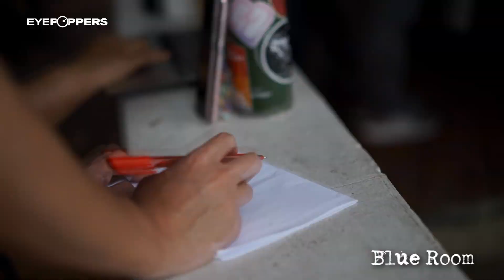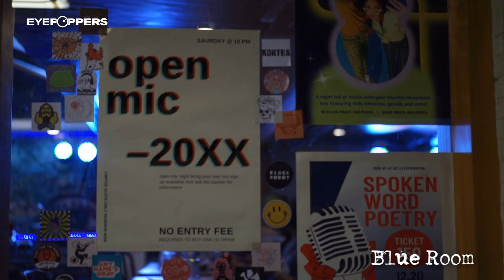🎸Blue Room Behind-The-Scenes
🎸Blue Room now showing on NETFLIX

Available in the Philippines, Singapore, Malaysia, Thailand, Brunei, Cambodia, Lao People’s Democratic Republic, East Timor, Vietnam, Myanmar (Burma), and Indonesia

71st FAMAS Awards
🏆 Best Director (Ma-an L. Asuncion-Dagñalan)
🏆 Best Cinematography (Neil Daza)
🏆 Best Musical Score (Jazz Nicolas & Mikey Amistoso)

Cinemalaya 18
🏆 Special Jury
🏆 Best Director
🏆 Best Cinematography
🏆 Best Production Design (Mao Fadul)
🏆 Best Supporting Actor (Soliman Cruz)